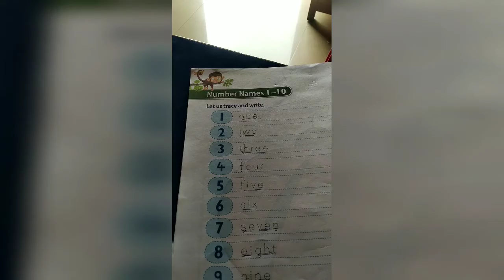learn number names orally